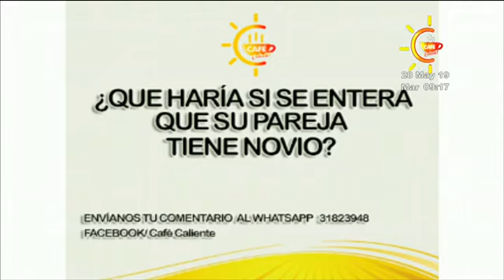¿Qué haría si se entera que su pareja tiene novia?